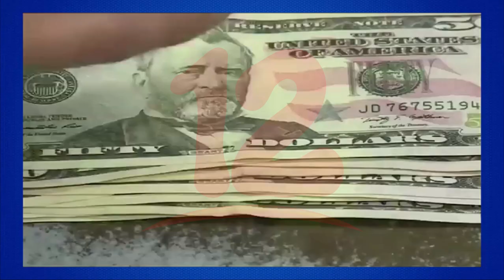Remesas procedentes de Estados unidos a Nicaragua representan el 68%, según informe del BCN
Noticias12Nicaragua Informe de Remesas del Banco Central evidencia que Estados unidos representa el 68% de los ingresos del mes de enero.